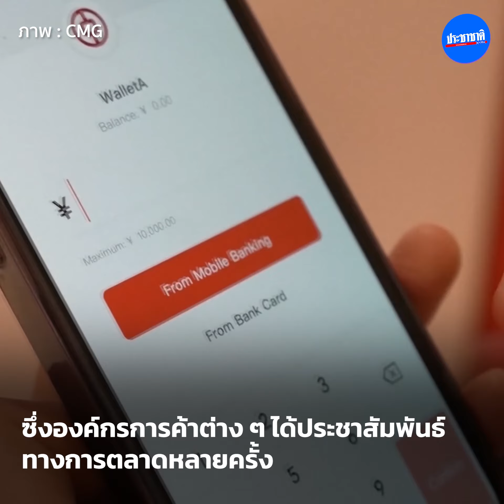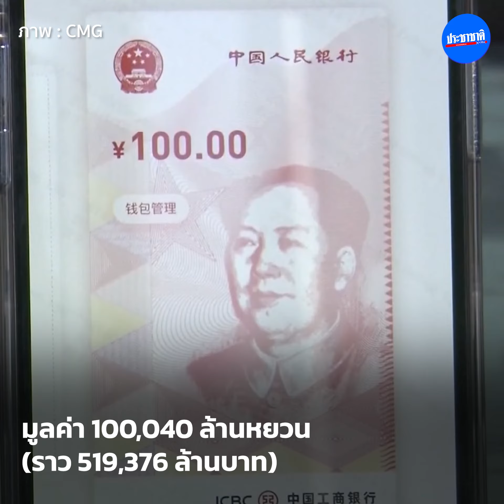หยวนดิจิทัล ธุรกรรมทะลุ 1 แสนล้านหยวน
ธนาคารกลางของจีน ทำโครงการนำร่องสกุลเงินหยวนดิจิทัล สร้างรูปแบบการใช้งานที่ครอบคลุมทั้งทางออนไลน์และออฟไลน์ ตั้งแต่ต้นปี 2565 กระทั่งวันที่ 31 สิงหาคมที่ผ่านมา มีจำนวนธุรกรรมโดยใช้เงินหยวนดิจิทัล 360 ล้านครั้ง มูลค่า 100,040 ล้านหยวน (ราว 519,376 ล้านบาท)